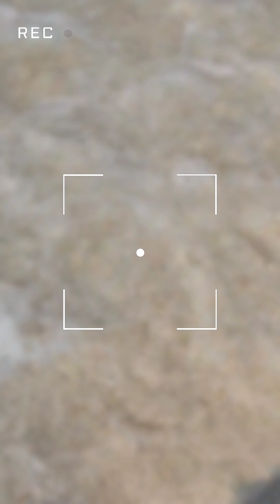Beach Island Vlog